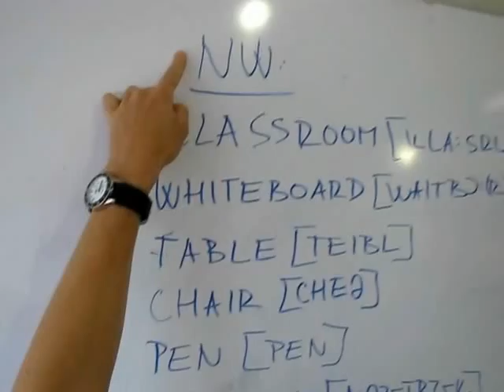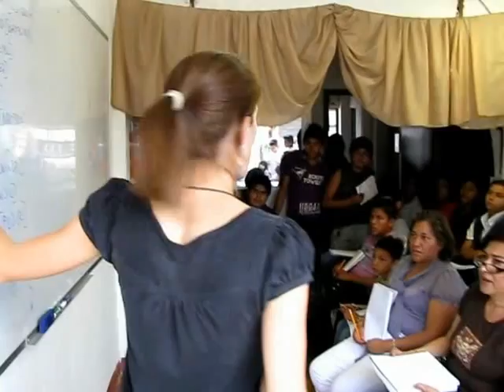Coatepec, Mexico, United Vision - first class, Linda teaches ....avi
The first class with Mujeres Productivas de Coatepec ...

TEACH - LEARN - CREATE